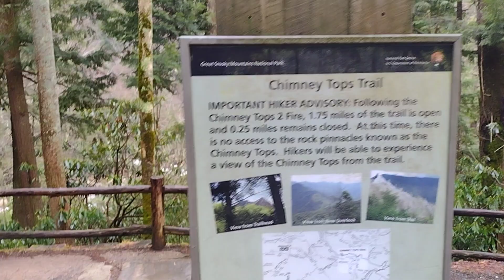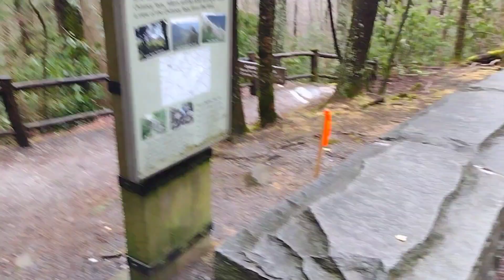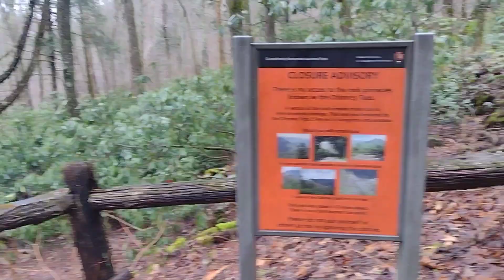Beautiful Chimney Tops , Gatlinburg TN Smoky Mountains Park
This is the awesome camera I use.
And, if you need accessories, I put them all in one location for you right here.
This is my cell phone, which I use probably 80% of the time, to film with.

Please remember to click the 👍
Make sure your notifications bell 🔔 on
Watch all of video
Watch the ads no matter how many 🙏

Anakesta park Gatlinburg TN
Ober Gatlinburg TN
Skybridge park Gatlinburg TN
Dollywood'Pigeon Forge Tn